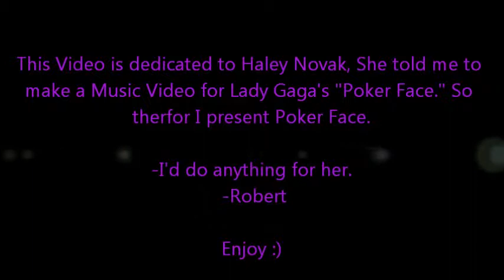Poker Face - Robert Burns III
Management/Producer: Cody Schmidt